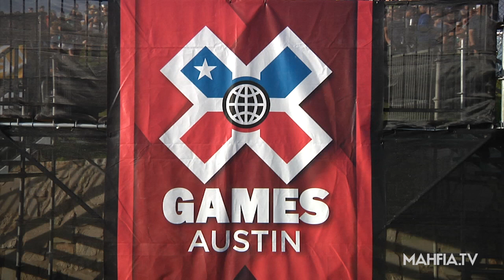[SKATE] X Games 2016 Women's Skate Recap Part 1 - Street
Highlights and behind the scenes with the top female skateboarders in the world at X Games 2016 in Austin, Texas.

Featuring: Lacey Baker, Alexis Sablone, Leticia Bufoni, Vanessa Torres, Pamela Rosa, Samarria Brevard, Julia Breuckler, Mariah Duran, Jenn Soto, Aori Nishimura, Savannah Headden, Megan Guy, Candy Jacobs. *Note: Alana Smith got injured so she didn't compete.

Filmed by Erik "Dirty" Sandoval and Monique O' Toole
Edited by Erik "Dirty" Sandoval
Photography by Zorah Olivia

Special Thanks to Women's Skateboarding Alliance (WSA).